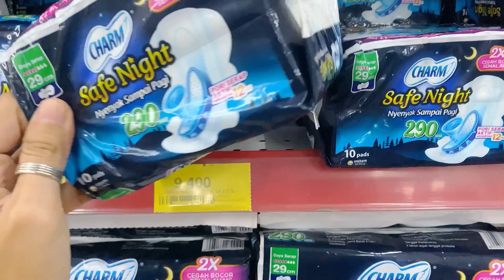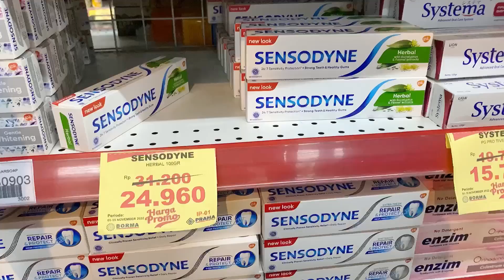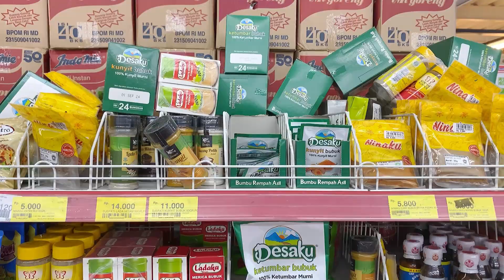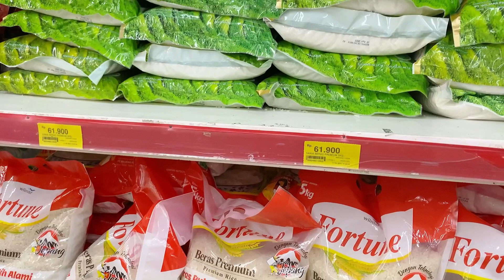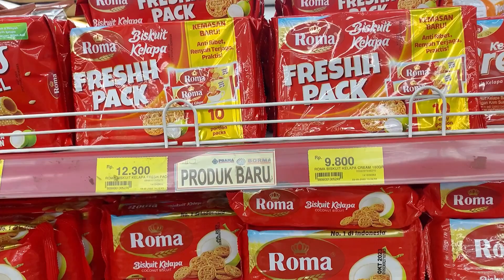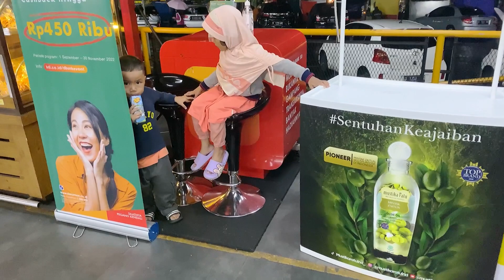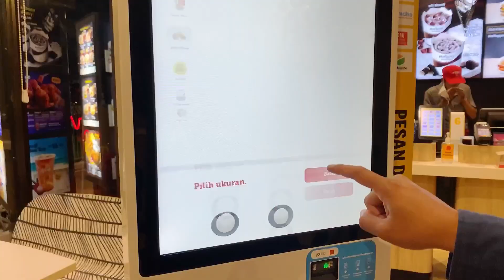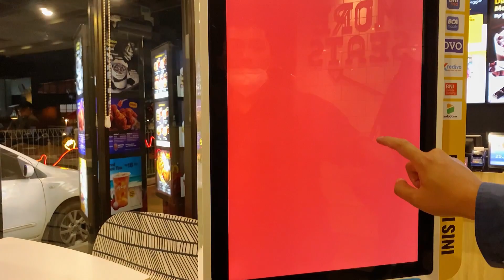BELANJA BULANAN NOVEMBER 2022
Assalamualikum, Halo selamat datang di umi zeza Channel untuk yg baru nonton, mohon maaf sebelumnya tolong untuk di SKip iklan yg mengajak kepada keburukan, membuka AUrat, dan hal2 yg tidak sesuai dengan syariat 🙏🏻

🛒budgeting Stuff

Berikut link pembelian rekomendasiku🤍

Atau kunjungin instagram nya di @nabungasik.id ada promo menarik juga loh 🥰

Jika kalian suka channel ini dukung terus channel ini ya dengan cara mensubscribe, like, coment and share channel ini agar aku semangat bikin video nya ❤️

Coretan motivasi
𝗯𝗼𝗹𝗲𝗵 𝗳𝗼𝗹𝗹𝗼𝘄 𝗱𝗮𝗻 𝗱𝗺 𝗶𝗴 𝗱𝗶: